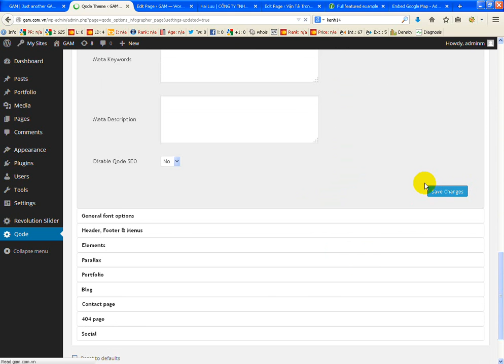[nhonmy.com] video upload hinh gam